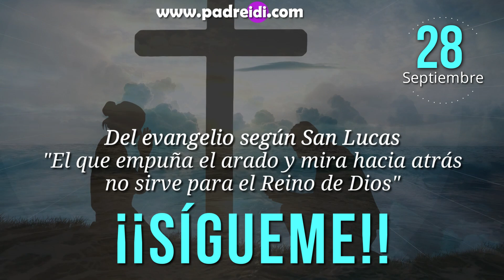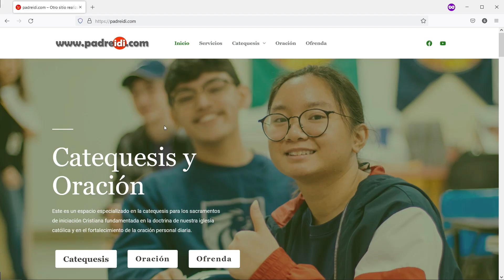Evangelio 28 Septiembre, "Sígueme", El que empuña el arado y mira hacia atrás no sirve para el Reino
Evangelio 28 Septiembre, "Sígueme", El que empuña el arado y mira hacia atrás no sirve para el Reino de Dios,